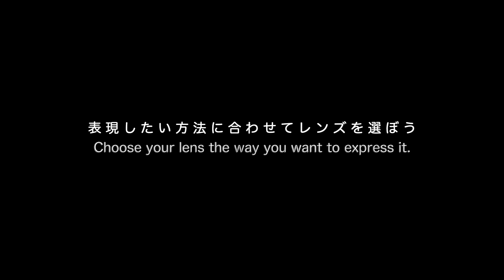【焦点距離】ポートレート撮影風景！85mmと200mm比較実験！モデルがいないので、被写体も自分でやってみた😂サクッとみられる短い動画です。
みなさんは85mmと200mmどちらの雰囲気が好きですか？
今度モデルさん呼んで長めのバージョンも撮りますね！

そもそも「◯◯mm（焦点距離）」って何？と思った方は
以下の動画も見てください。

▷▷わたなべりょうを応援したい人のためのほしい物リスト公開中